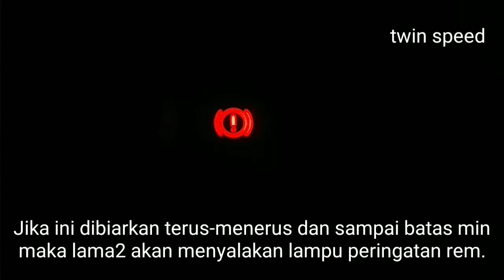GANTI WHEEL CYLINDER BELAKANG MASTER REM BELAKANG MOBIL YANG BOCOR PENYEBAB REM BLONG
Dalam kesempatan kali ini kami akan menyajikan cara ganti wheel cylinder master rem belakang mobil yang bocor penyebab rem blong. Ada banyak faktor yang bisa menyebabkan rem blong, diantaranya kebocoran saluran minyak rem,sistem kemasukan udara,kebocoran wheel cylinder,keausan master rem. Dalam kasus kali ini penyebab minyak rem berkurang karena kebocoran wheel cylinder belakang. Ada dua cara untuk menangani yaknibganti Assy/satu sett atau ganti seal atau karetnya saja. Mari simak video berikut.

Kunjungi Toko Kami, Kami Menjual Sparepart Toyota 100% Original:
Link Shopee Pembelian :